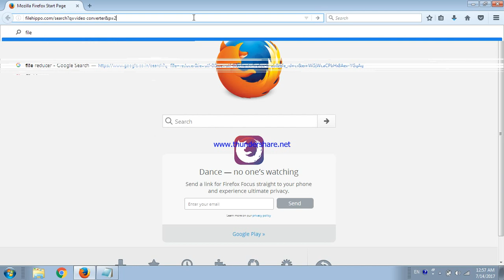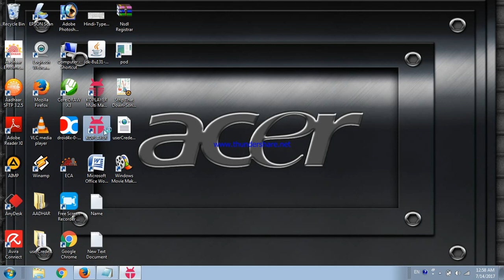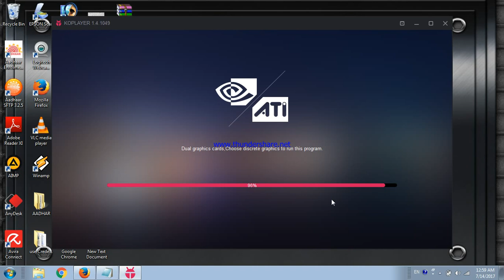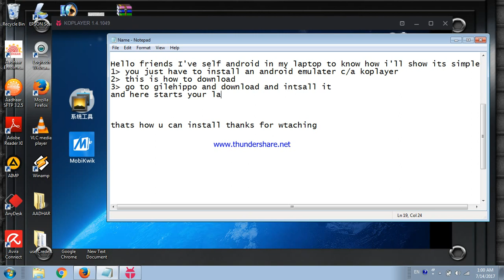Android on pc.....whatsapp or instagram